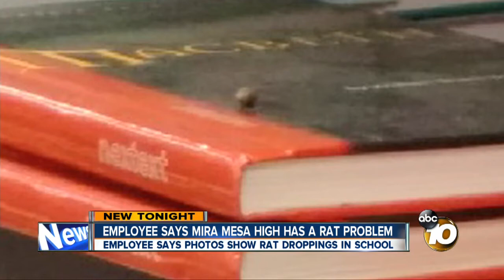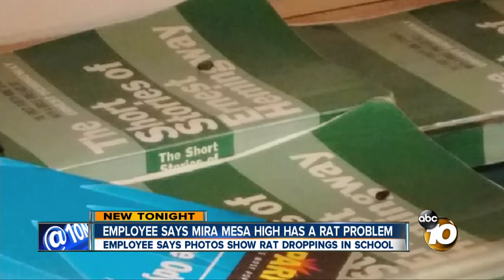Does Mira Mesa HS have a rat problem?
San Diego Unified School District officials plan to investigate claims that Mira Mesa High School has a rat problem.